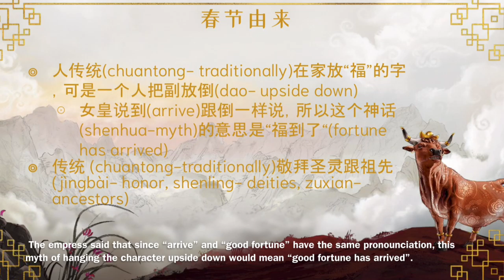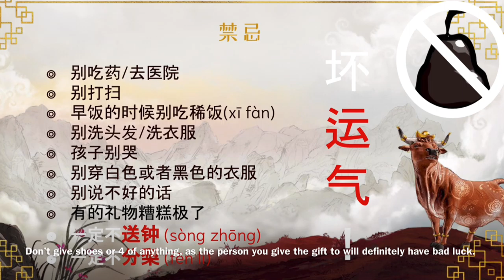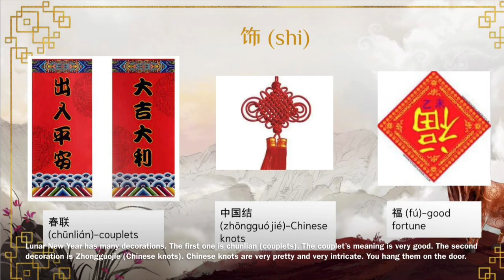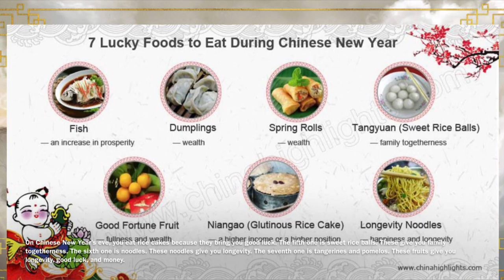Mandarin Lunar New Year Introduction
春节 The Upper School Mandarin 4 class at Westchester Country Day School made a video to introduce Lunar New Year to the school community. They speak in Mandarin and included English subtitles on the video.